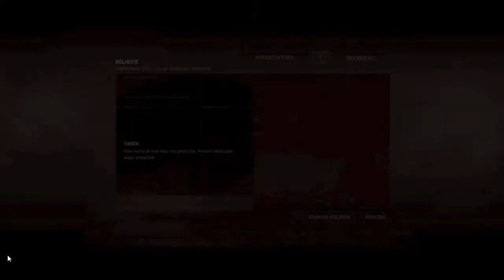Tomb Raider 2013 - Let's Play ITA (Parte 23) Pezzi Di Ricambio!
** SCUSATE PER I CALI DI FRAME RATE!**

Dobbiamo recuperare dei pezzi di ricambio per aggiustare la barca e permetterci di scappare (forse) dall'isola, che sia la volta buona?